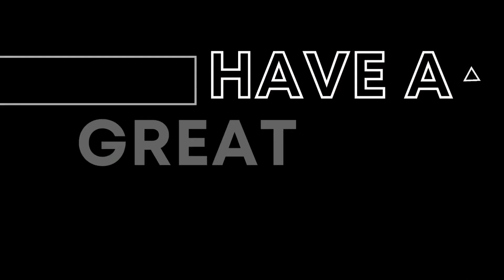Tues, Oct 24